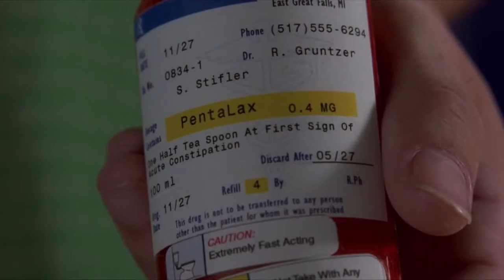American Pie Finch Has Diarrhea 1999 HD